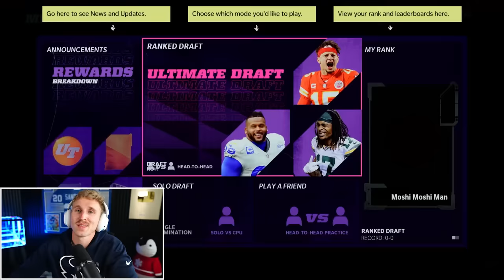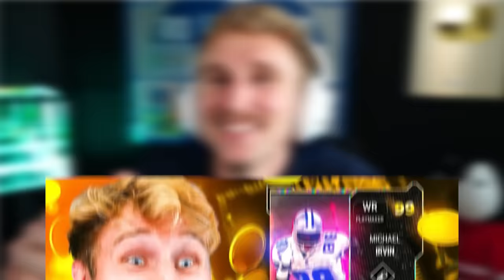Drafting the BEST Possible Madden Team!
MUT draft through the years... ENJOY!